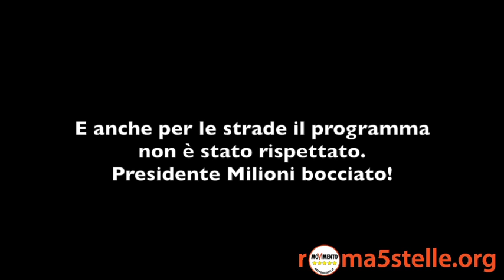Viaggio nel programma municipale - Strade nel municipio 19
Viaggio nel programma del municipio 19,
questa volta ci dedichiamo alle strade.
Programma disatteso e mai realizzato dal presidente Milioni.